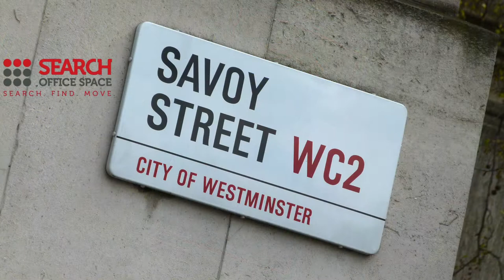Office Space Embankment - Rent Office Embankment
Serviced Offices Embankment

Facilities at this serviced office space include; access to executive conference suites; high speed internet; air conditioning; personalised telephone answering; secretarial and administrative services; A/V presentation equipment; showers; 24 hour access through a manned reception station and a comprehensive IT and communications infrastructure.

The office is only a short walk from Charing Cross station with access to the Bakerloo and Northern lines, as well as National Rail services.  Leicester Square and Embankment tube stations are also accessible on foot, and provide access to the Northern, Piccadilly, Circle and District lines.  Alternatively, the site is serviced by a number of bus, road and cycle routes and has direct access to Heathrow Airport via the Piccadilly line.